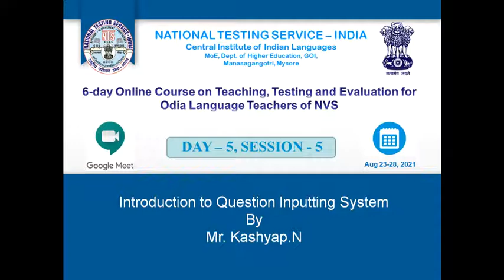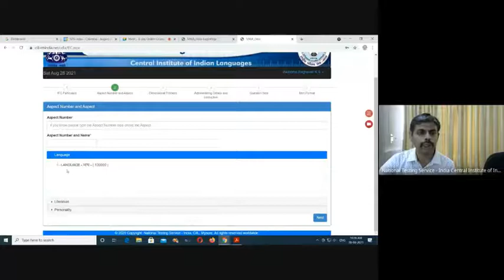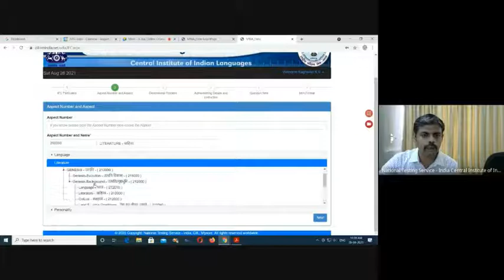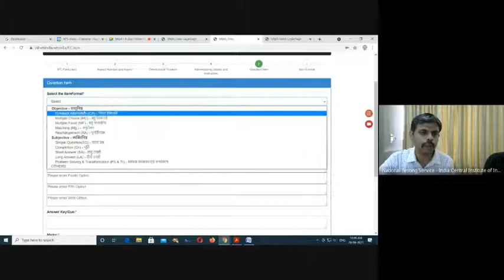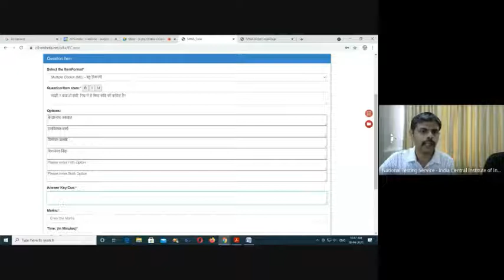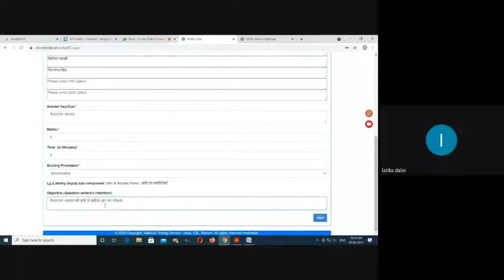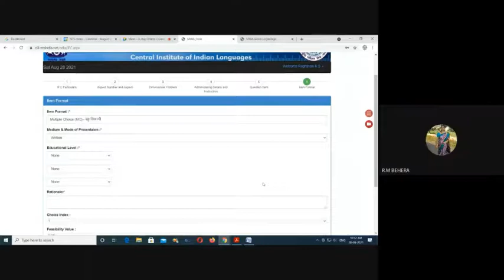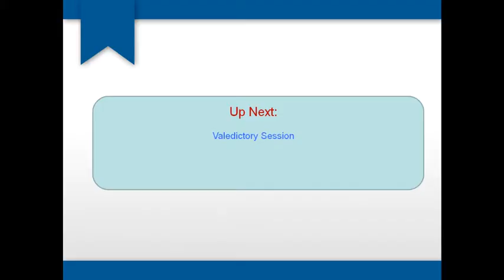Introduction to Question Inputting System by Mr. Kashyap.N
6-day Online Course on Teaching, Testing and Evaluation for Odia Language Teachers of NVS organized at National Testing Service-India Central Institute of Indian Languages, Mysore